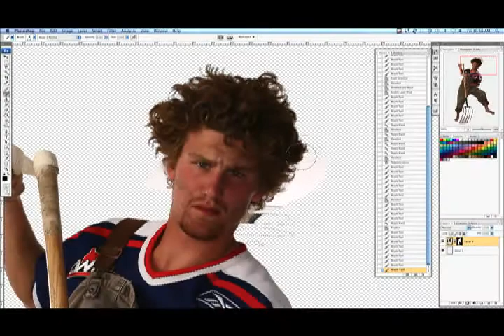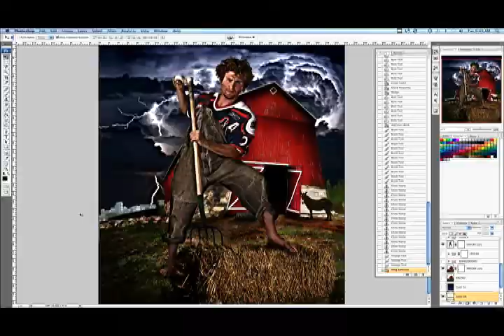Photoshop Skills Regina Pats Poster Campaign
In the fall of 2008 we signed up with the Regina Pats to shoot a series of posters for their star players, the results were amazing.  This is a little behind the scenes snippet to give you an idea of what went into them. To see the final results, take a peek at our advertising portfolio.